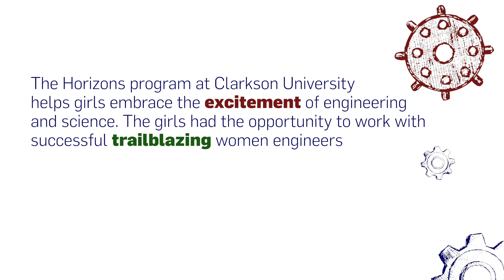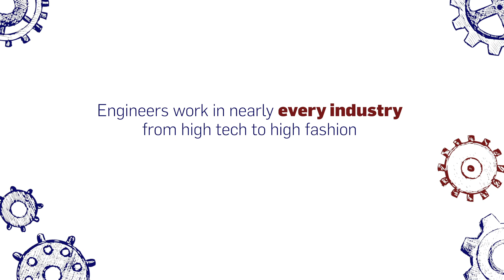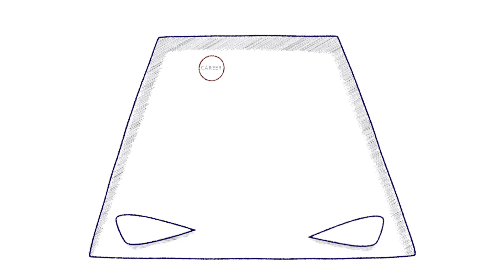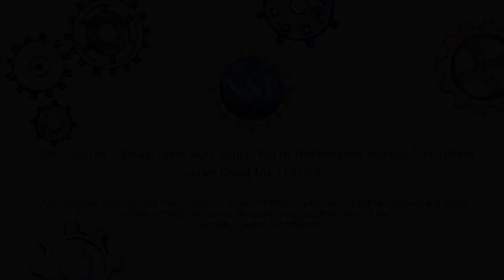Educate! What is an Engineer? Perspectives of Trailblazing Women Engineers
Trailblazing women engineers explain what engineering is and debunk myths about the field.

Educate! is part of the Inspire! Educational Video Collection, based on Dr. Laura Ettinger’s game-changing work for the National Science Foundation that captures the essence of trailblazing American women in engineering, and aims to inspire middle school and early high school students to pursue the STEM fields. It is a short and poignant tool for all audiences, explaining what engineering is and debunking myths about the field, as well as providing the opportunity for important discussions on topics such as exploring engineering as a career, skills and qualities that engineers possess and how engineers impact our world.

Produced by Dr. Laura Ettinger, a history professor at Clarkson University, and directed by Zac Miller, founder of Uncommon Image Studios.

Learn more about the Inspire! Educational Video Collection and download a complimentary copy of a discussion guide to use with K-12 audiences